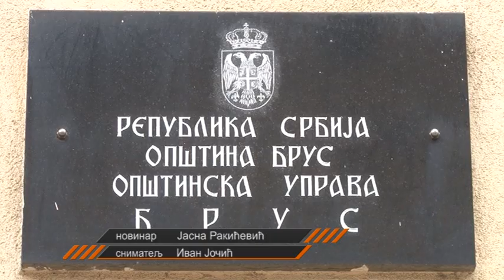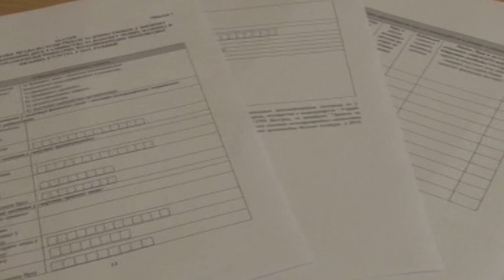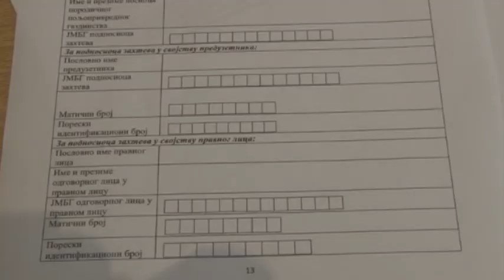Iz Fonda za razvoj poljoprivrede opštine Brus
Nova godina za poljoprivrednike u Srbiji započela je konkursom Ministarstva poljoprivrede za nabavku novih traktora, podsticajnom merom koja se odnosi, pre svega na male proizvođače. Reč je o poljoprivrednicima koji do sada, zbog malih površina koje obrađuju, nisu ispunjavali uslove da konkurišu za veće podsticaje, ističe iz Fonda za razvoj poljoprivrede opštine Brus Stojan Raičević. Tekuća godina biće dobra i za stočare i pčelare.